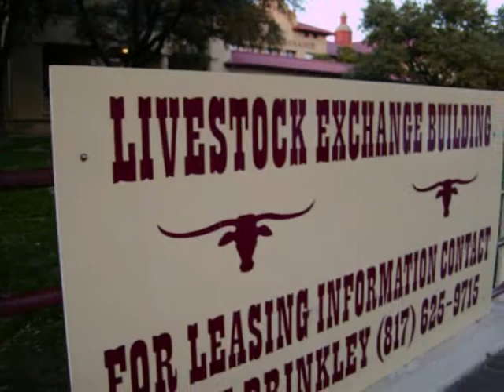On the Pillar Tour with Momma B!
My sweet Mom/road manager and I hanging out in Texas (her home state!) before a show!

February 2008